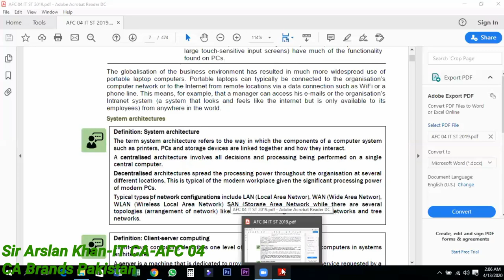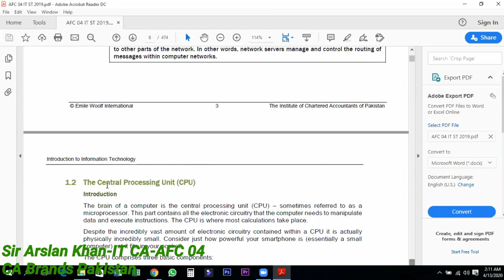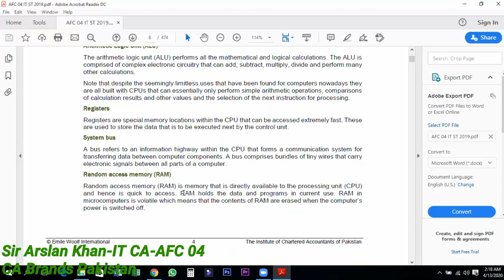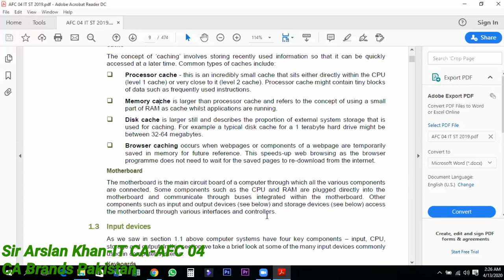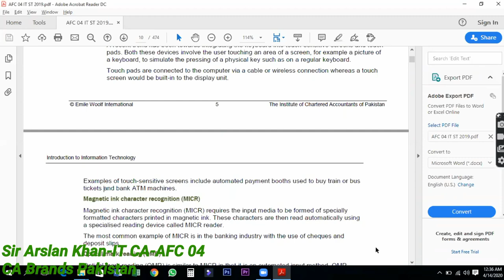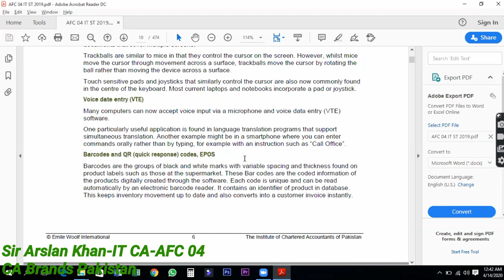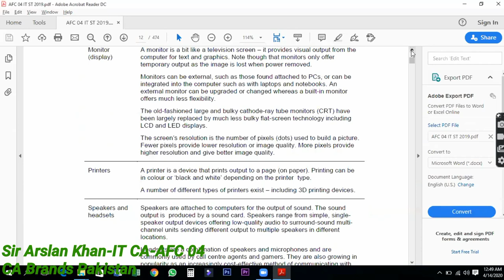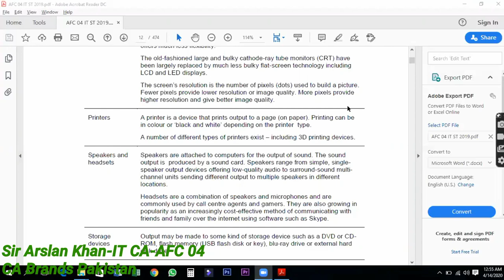ICAP-CA-AFC 04 Lecture 1| Demo/Trial Lecture